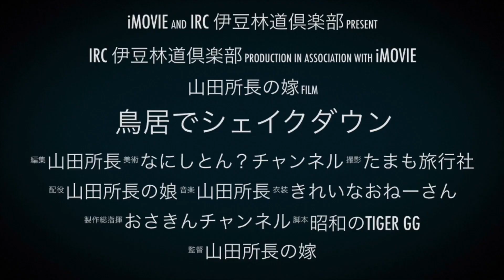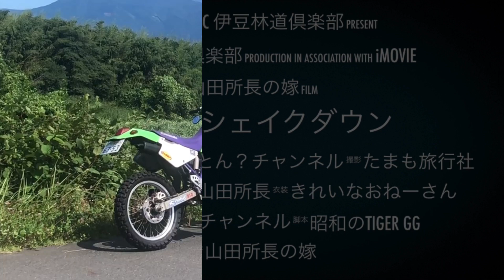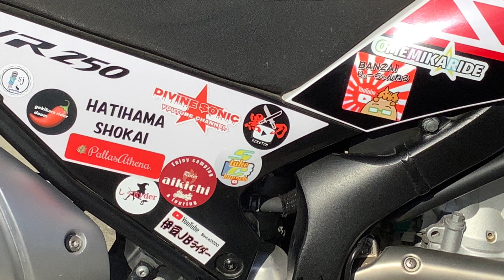鳥居でシェイクダウン×KDX220SR 2023-7-2【モトブログ】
最近ヤフオクで買ってしまったKDX220SRが
乗れる様になったので
具合を見るために鳥居までダートを走っていきました。
今日のお供はKAWASAKI KDX220SRです。

撮影機材
アクションカメラ
SONY HDR-AS300R
GoPro HERO4 Silver
マイク
SONY ステレオコンデンサマイク ECM-CS3
SONY モノラルコンデンサマイク ECM-PC60